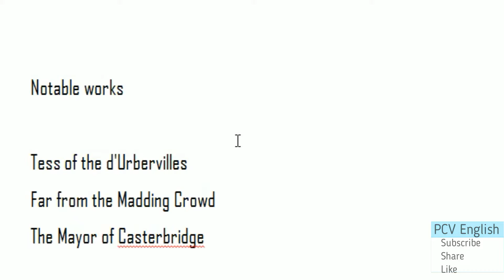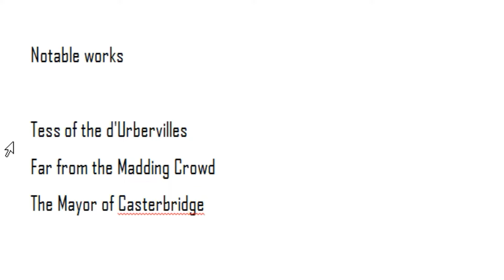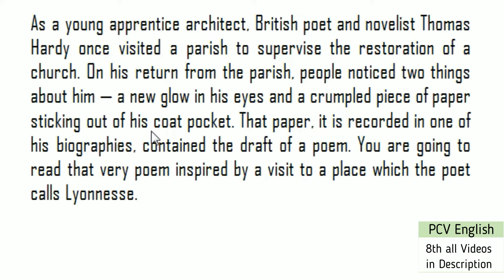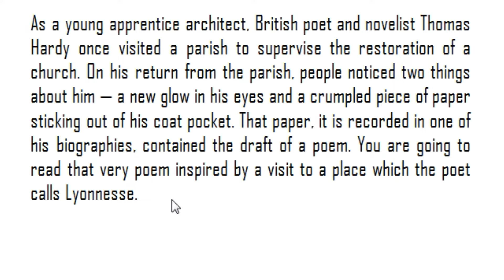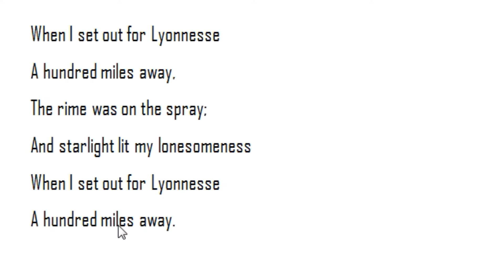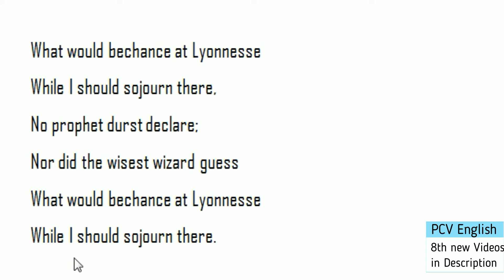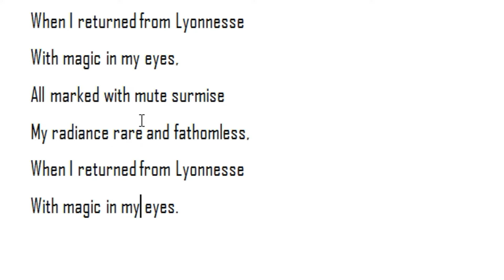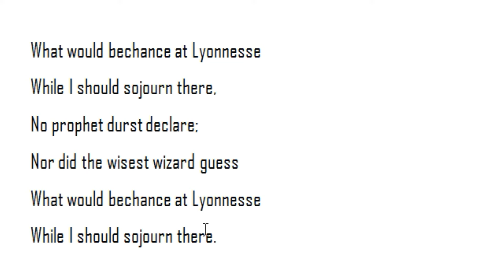When I set out for Lyonnesse in Telugu I AP 8th CBSE Eng lessons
This is the summary of Thomas Hardy's When I set out for Lyonnesse in Telugu which is given as part of AP 8th Class English new textbook Honeydew. This is also useful for CBSE 8th Class English. This is CBSE 8th Class English chapter 9 & 10  and as well as AP 8th Class English new textbook chapter 9 & 10 .